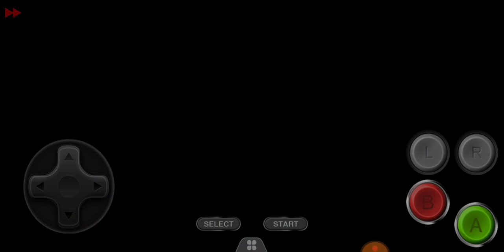Final Fantasy 6 part 45 Soul Shrine/ Finale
I finally finish my playthrough of Final Fantasy 6 I really hope that all of you who watch my channel truly enjoyed it and are excited for the next series.